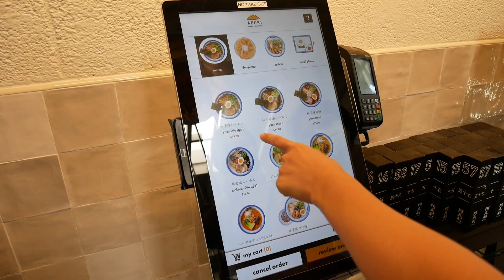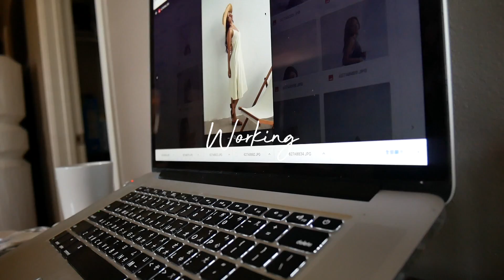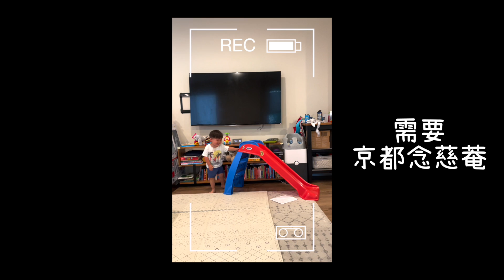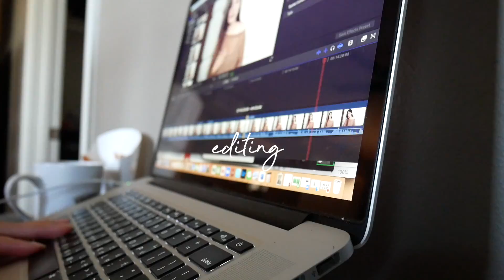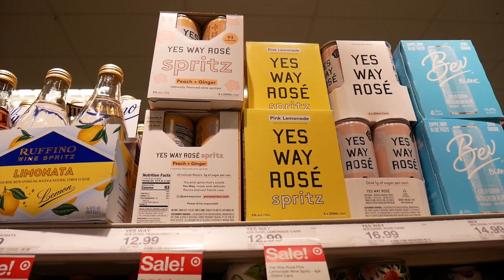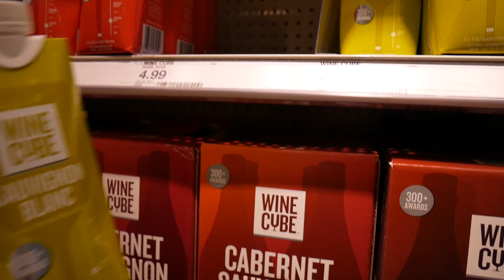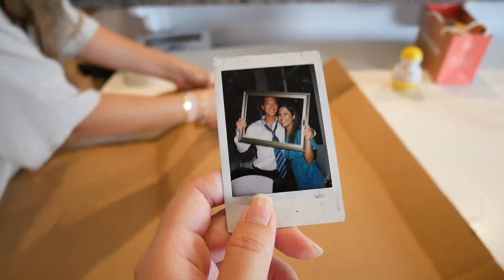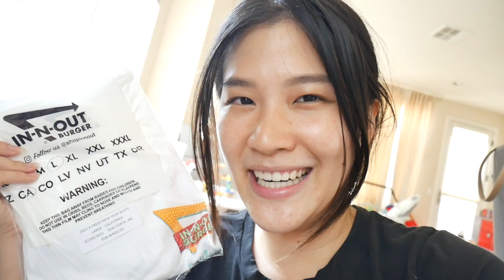慶祝姊姊結婚十週年/帶貝尼去遊樂園/姐夫生日/寶寶們相聚開船🥰｜LA vlog summer 2021 ep.3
⇢ FAQ
‣ 我使用的相機: panasonic GF9
‣ 我使用的影片剪輯軟體: final cut pro
‣ 我的膚質: 混合肌兩頰偏乾

⇢ 來關注更多的我吧!
‣ IG weartoeatiff
‣ FB weartoeatiff